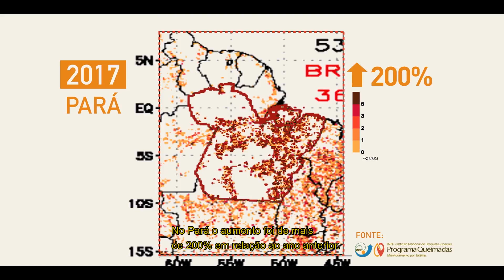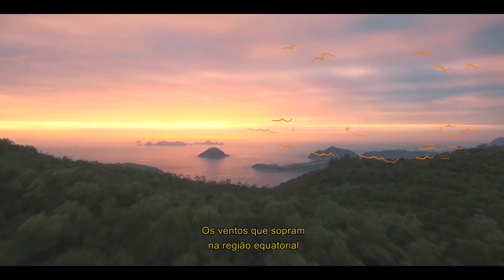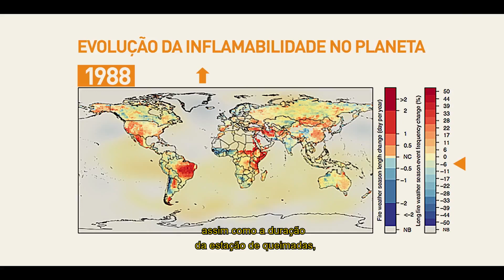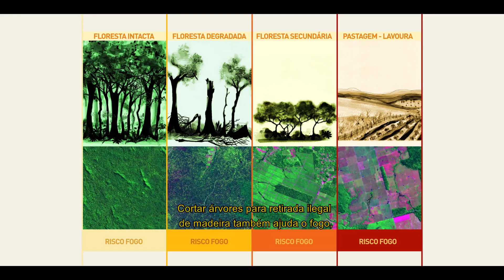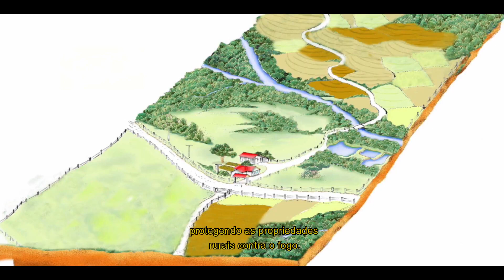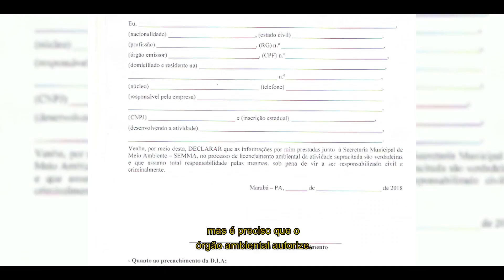Entenda as queimadas na Amazônia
Vídeo de 2017 publicado pelo Observatório do clima, se torna cada vez mais atual.
A realidade da Amazônia mudou e os incêndios se tornaram muito mais comuns na região. Entenda as razões que tornaram a floresta mais inflamável e o que podemos fazer para evitar que o fogo se alastre.

Créditos: Imagens do filme Eu Sou Água - Eu Sou Amazônia gentilmente cedidas por Google
Imagens do Filme Sertão Velho Cerrado gentilmente cedidas pela Cinedelia
Imagens de florestas gentilmente cedidas por Greenpeace/Fábio Nascimento e Eiza Capai
Mapas de fogo na Amazônia: SOMAI-Ipam
Imagens de incêndios florestais gentilmente cedidas por O2 Filmes Imagens do filme Sob a Pata do Boi de Marcio Isensee gentilmente cedidas por O Eco
Imagens de plantio gentilmente cedidas por Pindorama Filmes Imagens de mobilização comunitária gentilmente cedidas por Rede Contra o Fogo - Chapada dos Veadeiros
Desenhos e animações: Vital Pasquale e Caetano Patta
Animação de restauro de APP gentilmente cedida por Wigold Schaffer
Ilustração fósforos Gica Nussbaumer
"Seca" de Paulo Freire - CD Rio Abaixo

ROTEIRO: Claudio Angelo e Paulo Barreto
SUPORTE TÉCNICO-CIENTÍFICO: Tasso Azevedo e Paulo Barreto

Uma produção IMAGINÁRIA